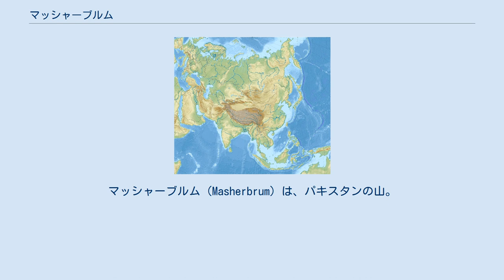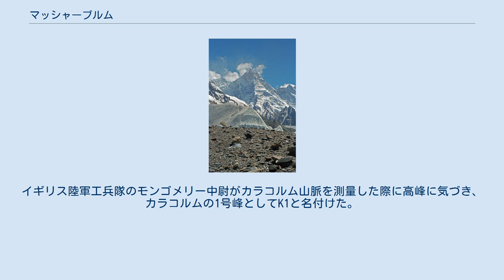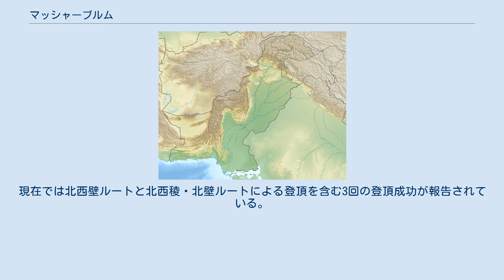マッシャーブルム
ギルギット・バルティスタン州の山
マッシャーブルム（Masherbrum）は、パキスタンの山。
通称「K1」。
カラコルム山脈のマッシャーブルム山群に属し、標高は7821mと世界22位、パキスタン国内では11位の高さである。
 名称の由来は明らかではない。
二つある山頂を前装式の古い銃に見立ててmashadar（前装銃）とbrum（山）の合成とする説のほか、masha（貴婦人）とbrumの合成とする説などがあるが確たることは不明である。
 カラコルム山脈中心部を流れ、同山脈の8000m級の峰々への登頂ルートやトレッキングコースとして広く用いられるバルトロ氷河の南部に位置する。
南にはフーシェ谷があり、同じくマッシャーブルム登頂のルートにもされる。
 マッシャーブルムの存在をヨーロッパ人が初めて認識したのは1856年の事である。
イギリス陸軍工兵隊のモンゴメリー中尉がカラコルム山脈を測量した際に高峰に気づき、カラコルムの1号峰としてK1と名付けた。
しかし現地住民にはマッシャーブルムとして知られており、現代でもこの名が使われている。
 1911年になるとワークマン夫妻によって踏査され、さらに1938年には南からのルートで登頂が試みられた。
しかしこの際は山頂を目前にして失敗している。
その後1955年と1957年の登頂失敗を経て、1960年にクリンチを隊長とするアメリカ・パキスタン合同隊のベルとアンソールドにより、過去何度も登山者を退けた南東壁を通るルートでの登頂が達成された。
現在では北西壁ルートと北西稜・北壁ルートによる登頂を含む3回の登頂成功が報告されている。